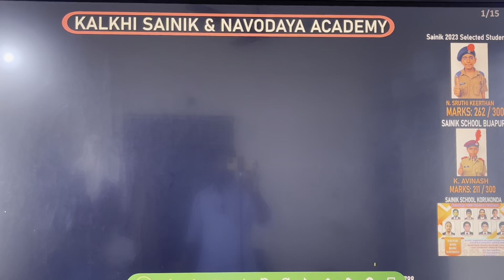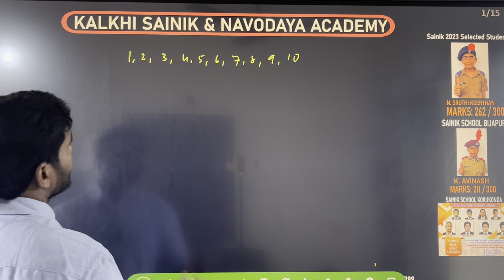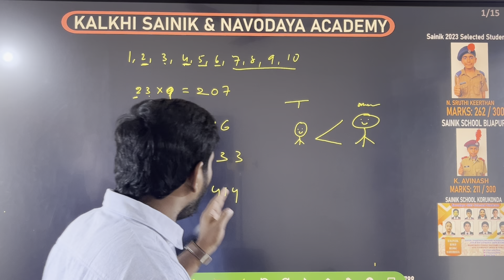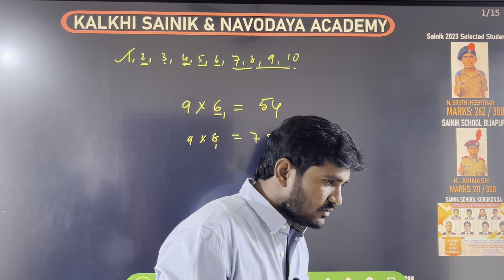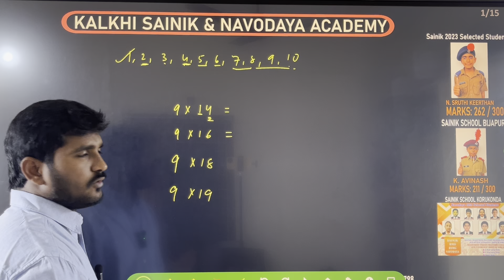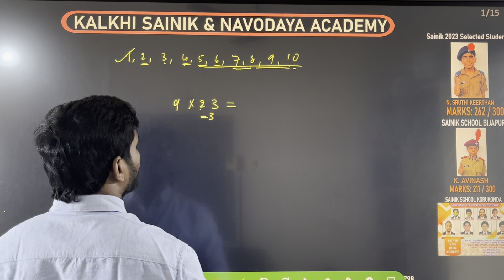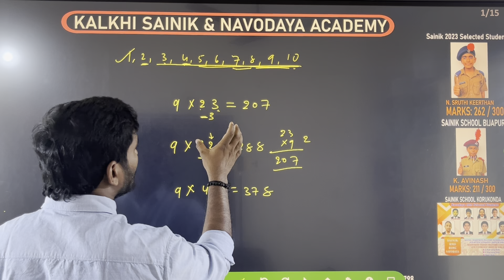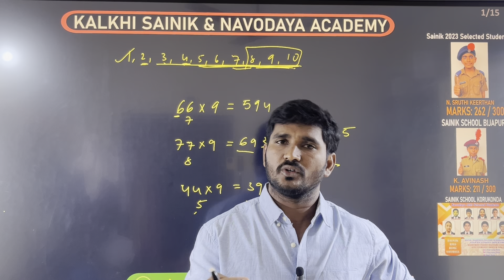సైనిక్ మరియు నవోదయ కోచింగ్ || 9 multiplication tricks